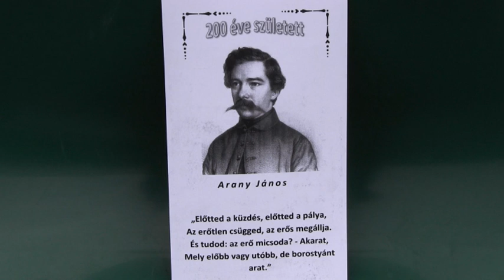Flasmobot szerveztek városunk kollégistái